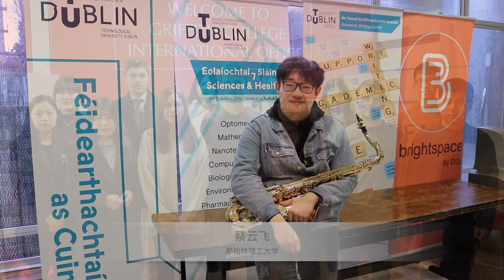一条来自爱尔兰高校的问候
Irish Universities send warm massages to China and Wuhan for fighting the Corona Virus.
"Stay Strong, China! Stay Strong, Wuhan!"